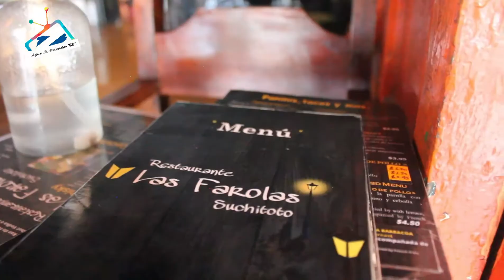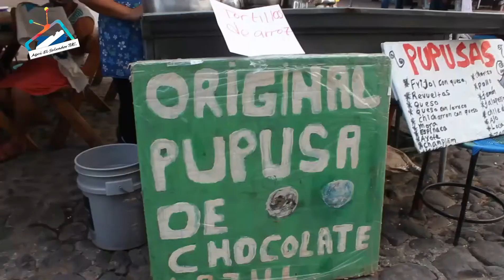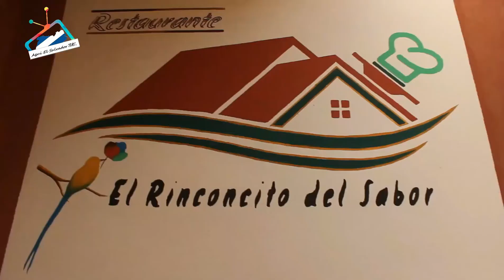Reportaje San Luis del Carmen Chalatenango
Hicimos un recorrido en lancha y conocimos el restaurante Flotante y tambien conocimos el bello pueblo de San Luis del Carmen en Chalatenango, ademas de suchitoto